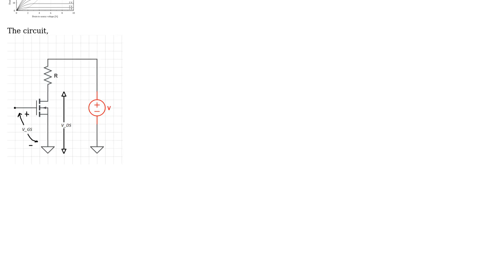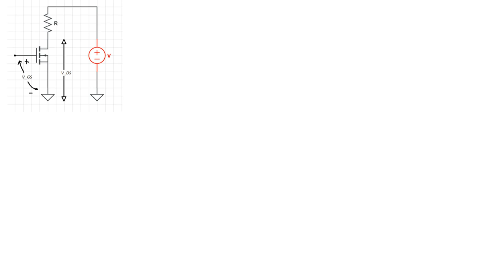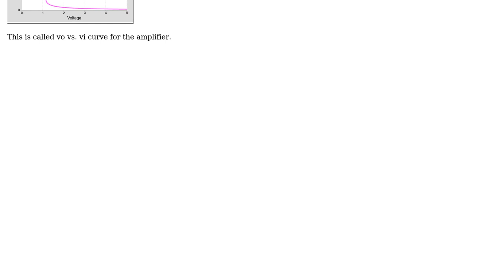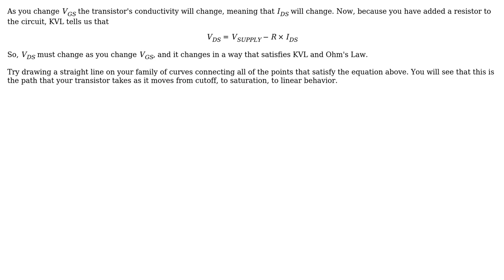Electronics: Voltage transfer curve; MOSFET (2 Solutions!!)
Electronics: Voltage transfer curve; MOSFET

With thanks & praise to God, and with thanks to the many people who have made this project possible! | Content (except music & images) licensed under CC BY-SA | Music | Images & others | With thanks to user Erdem user Elliot Alderson user Aravindh Vasu and the Stack Exchange Network Trademarks are property of their respective owners. You are responsible for your own actions.